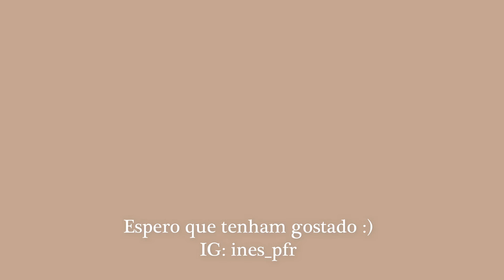Coffee Talk ☕ | Escoliose e a Minha Experiência com o Colete Ortopédico (Boston) #3